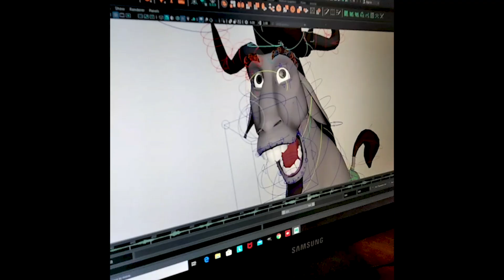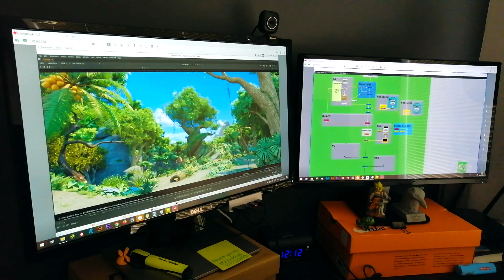Making Of Featurette #2 - Under Lockdown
As you can see, our team had endless hours of fun while making this movie!

We never imagined finishing this project during a world wide lockdown.

Apart, but united in spirit and in heart - It was about more than just work, it was about PEOPLE.

We are so excited to share this movie with you!